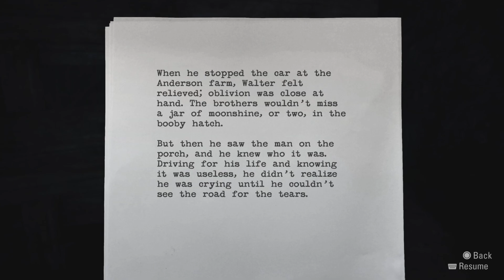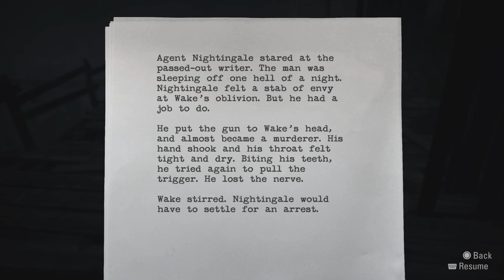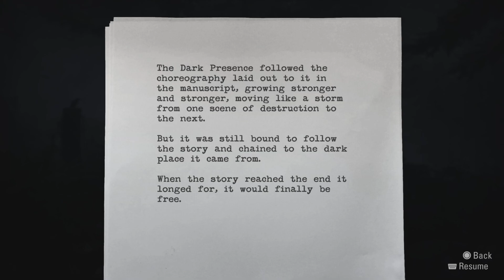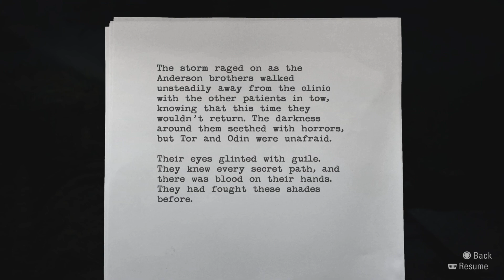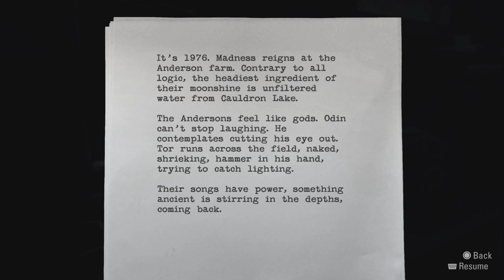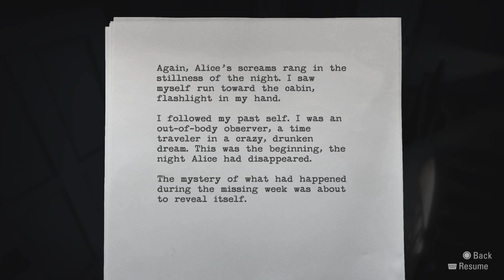Alan Wake Remastered Part 9 - The Anderson Farm